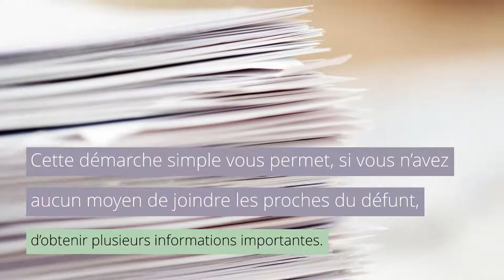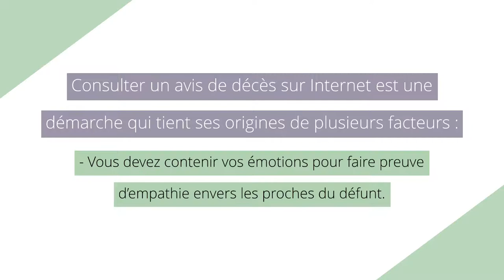Comment trouver un avis de décès sur internet ?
Vous avez pris connaissance de la disparition d’une personne chère à votre cœur et souhaitez donc consulter son avis de décès sur internet. Cette démarche simple vous permet, si vous n’avez aucun moyen de joindre les proches du défunt, d’obtenir plusieurs informations importantes. Comment procéder ? Comment trouver un avis de décès sur Internet ? Explications.